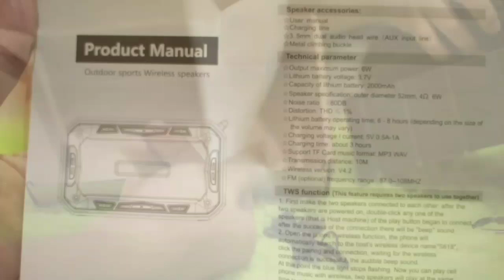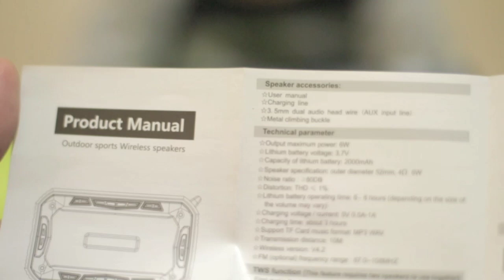Mencoba Speaker Tanpa Merk Namun Banyak di Beli Orang...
Link pembelian